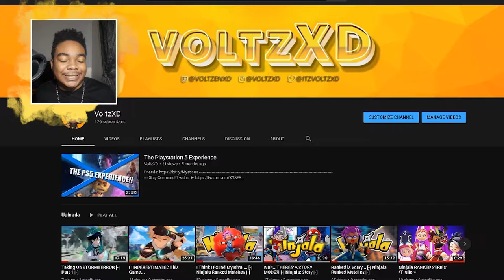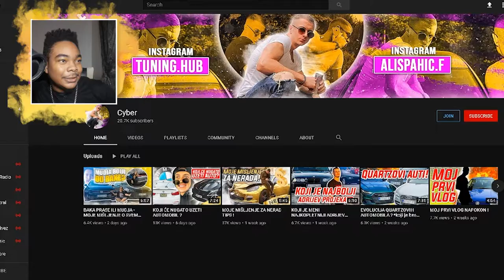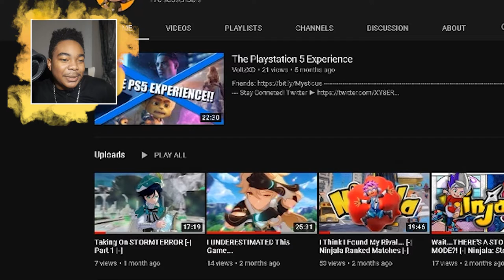So, I Changed My Name...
Stay Conneted!